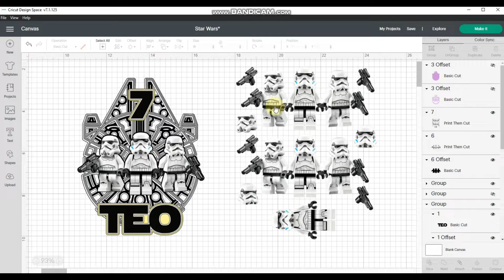3D Cake Topper Shaker